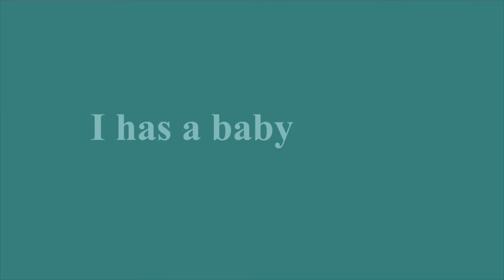Introduce yourself 1